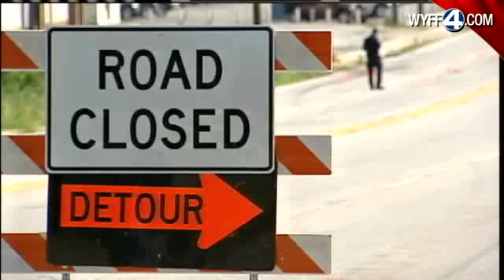Police: DUI Suspect Steals Squad Car, Crashes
An early-morning crash that happened on Limestone Street in Gaffney on Wednesday occurred after a DUI suspect stole a police car, according to Cpl. Billy Elder of the Highway Patrol.